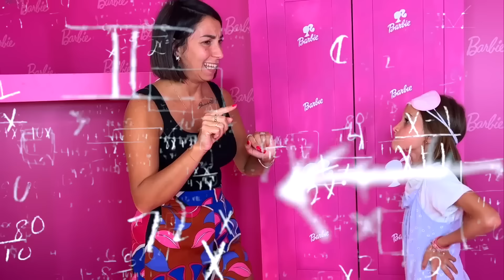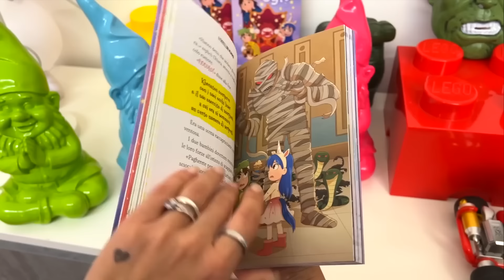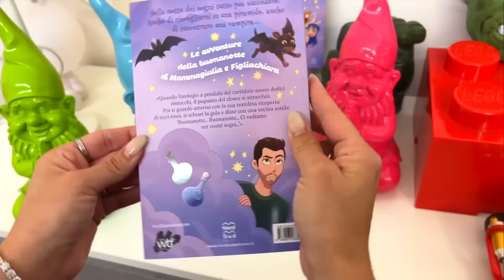BARBIE CHIARA TRASFORMA MAMMAGIULIA IN BARBIE MAMMA INCINTA NELLA VITA REALE!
LA NOTTE DEI SOGNI
IL MISTERO DI MADAME MISTER0'
Non perderti il nostro ultimo Video!